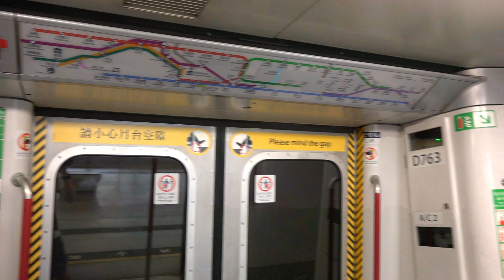【定時定候】港鐵 ISL M-Train (A149/A256) 駛入柴灣站一台起載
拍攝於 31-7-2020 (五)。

每逢平日嘅中午，港島綫都會有一架加班車出廠，之後港島綫日間非繁忙時段嘅班次就會加密至大約三分半鐘一班車。而呢架車亦係呢班加班車嘅常客之一，周不時都會見到佢行呢個序。不過派呢架車出嚟即係代表日間有多一架特產搭下，對我嚟講絕對係一件好事